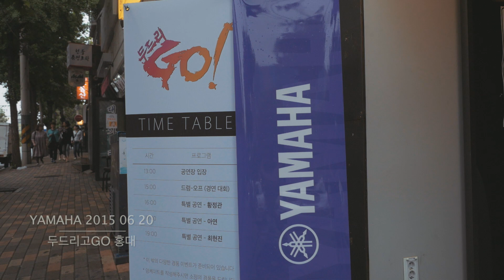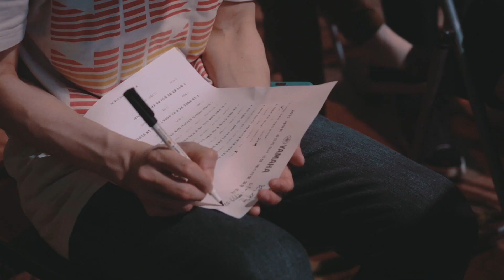야마하 드럼 페스티발 두드리고 2015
2015년 6월20일 홍대 무브홀에서 열린 야마하 드럼 페스티발 두드리고 2015의 현장 메이팅 영상